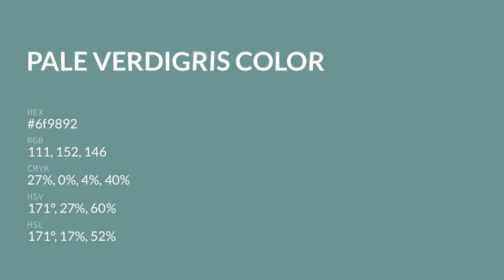Pale Verdigris color 6f9892 hex color - Green color - Warm color 6f9892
What color is Pale Verdigris ? 6f9892 hex color - Green color - Warm color 6f9892

Hex 6f9892 Color Code is also known as Pale Verdigris color.